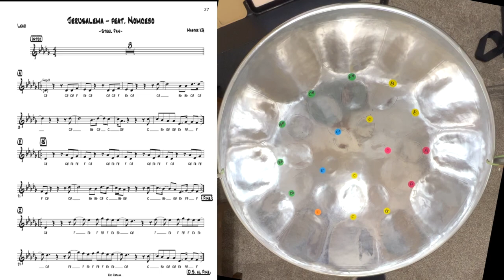Steelpan Lead Tenor "Jerusalema"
Steel pan practice video for lead tenor